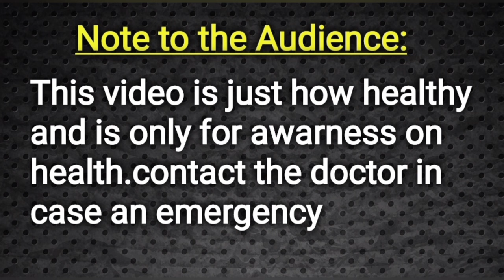Viagra Tablet Uses And Side Effects In Telugu || Doctor Satheesh || Yes1TV Health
Hospital Address :-
Dr.K.Satheeshkumar
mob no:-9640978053